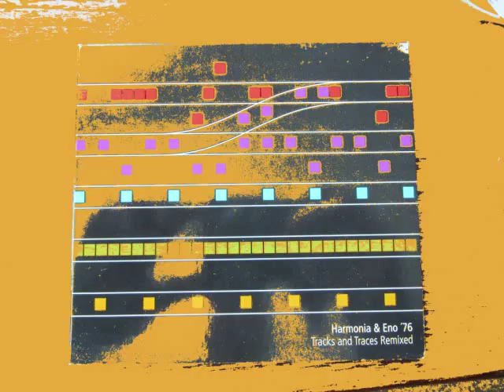Luneburg Heath - Harmonia '76 (The Field Remix)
Album - Tracks and Traces Remixed